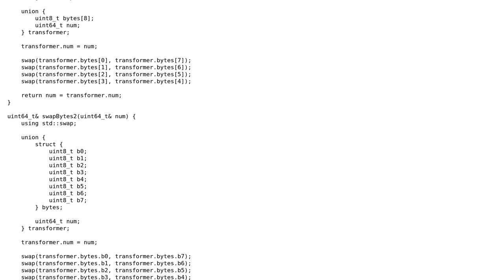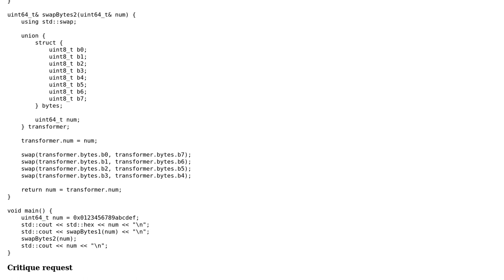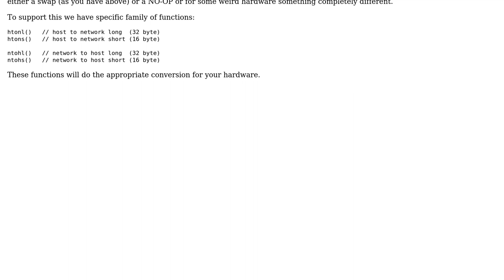Code Review: C++: swapping bytes of an uint64_t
With thanks & praise to God, and with thanks to the many people who have made this project possible! | Content (except music & images) licensed under CC BY-SA | Music | Images & others | With thanks to user Toby Speight user Martin York user coderodde and the Stack Exchange Network Trademarks are property of their respective owners. You are responsible for your own actions.